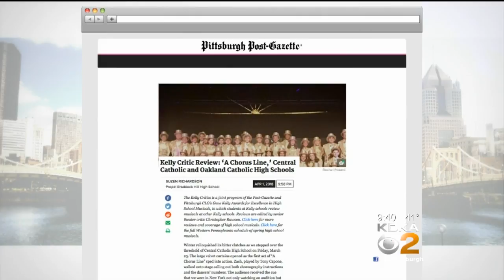What's On Stage: Hit Musicals Coming To Pittsburgh In 2019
Theater critic Chris Rawson stops by to talk about what's on stage now in Pittsburgh, and some of the big name musicals coming to the local stage in 2019!